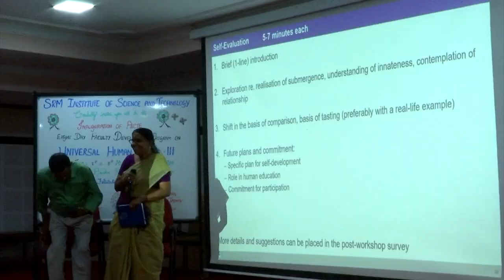Sharing: Ushakumari & Manilal, Kerala